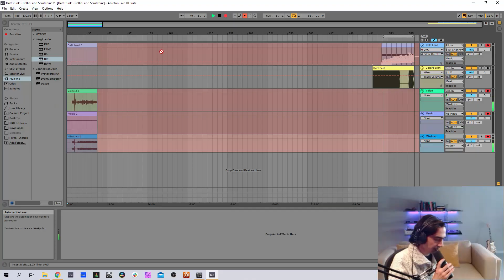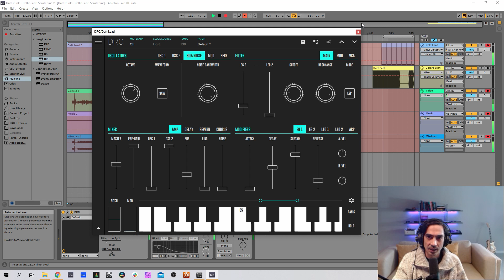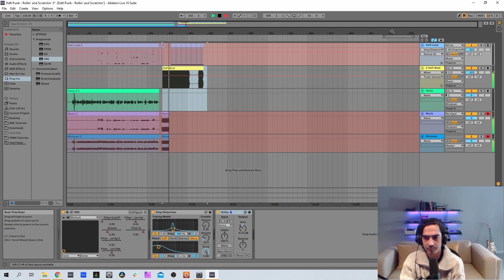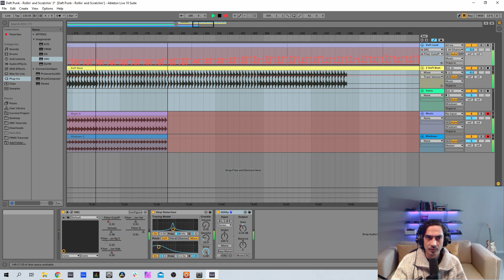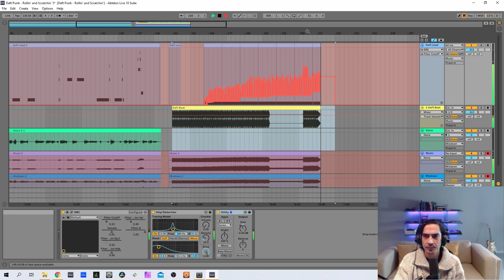How to make Daft Punk's Lead on ' Rollin' & Scratchin' ' with DRC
00:00 Intro
01:01 Lead
04:12 Music
06:16 Outro